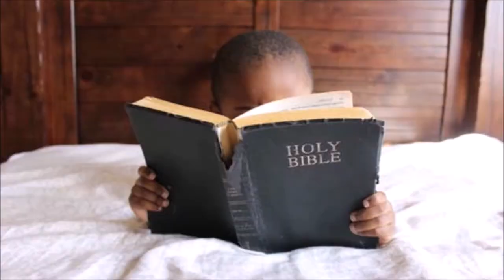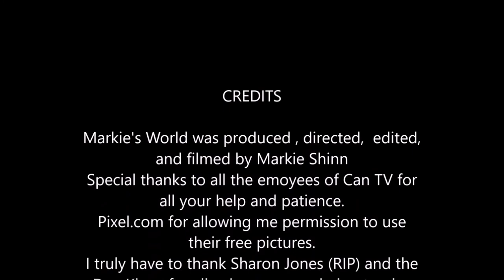Markie Shinn and All Star Youth Services with David Cherry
All Star Youth Services David Cherry speaks with Markie Shinn on Helping to heal the inner city

David Cherry our guest from All Stars speaks with Can Tv Producer and host of The TV Show Markies World. Great entertainment and information on providing assistance to our young ones. There are over 140 Markies World TV shows , keep watching , find all the play list and stop your boredom., some are not in a play list look under the guest , host and the name of the show.